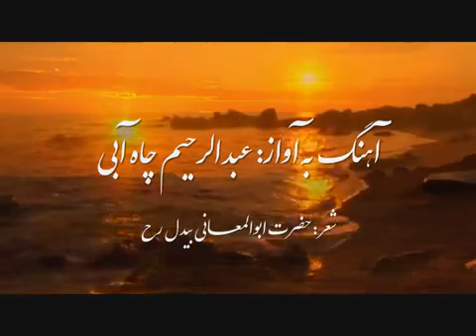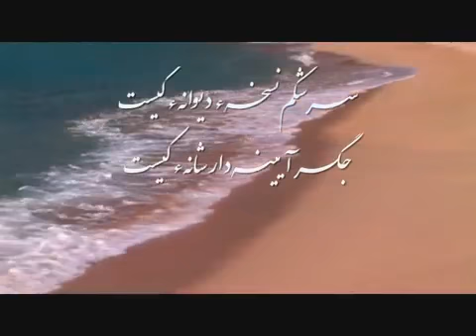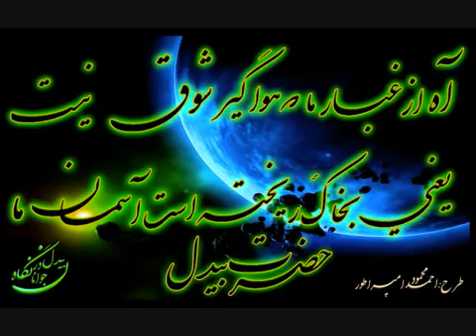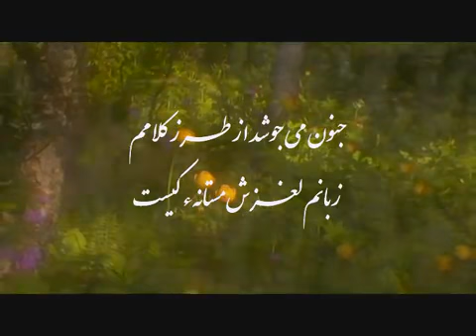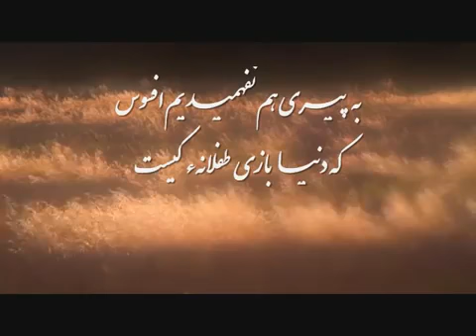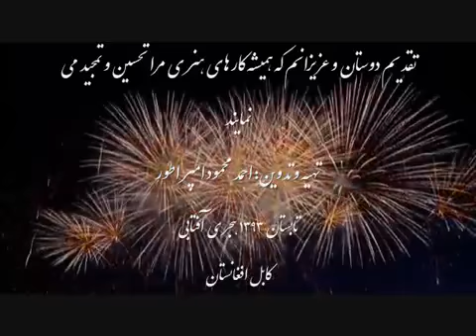عبدالرحیم چاه آبی